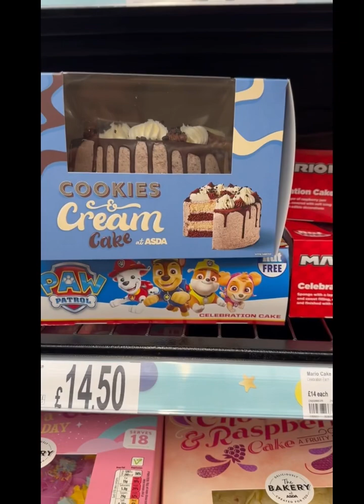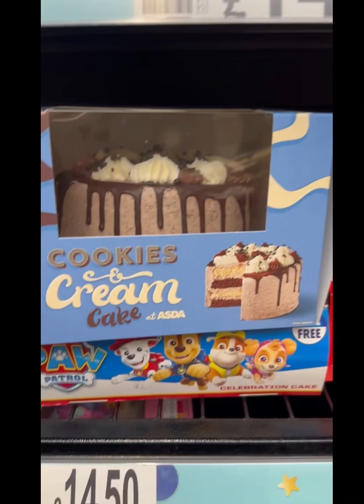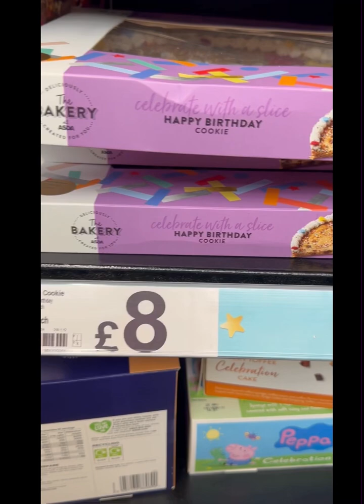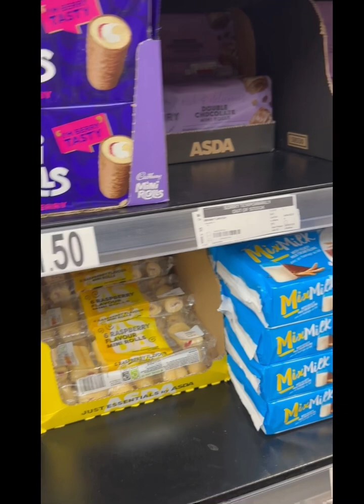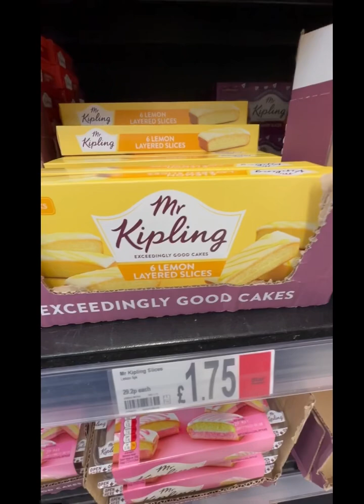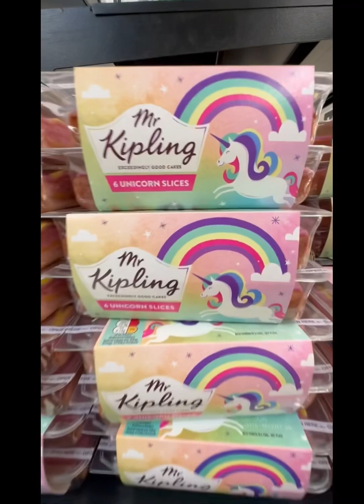ASDA Bakery items|ASDA Cake collection| Best British Supermarket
ASDA Haul| ASDA Grocery Shopping| ASDA Haul UK| ASDA Haul 2023|ASDA food Haul Uk

ASDA Grocery Shopping | BritishSupermarket Shopping Walk
Tour with me around the Asda supermarket.
This is one of the  larger stores of Asda which includes clothes, home, electrical and food .
Enjoy the walk around the store!